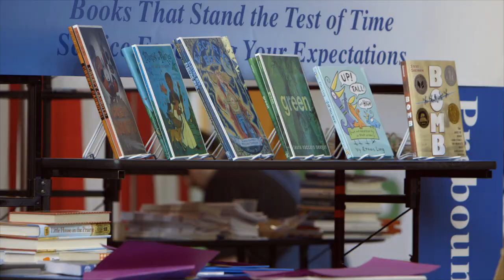2013 ALA Annual Conference - Event Preview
See, hear, and read more about what's going on at Annual—in real time and after.